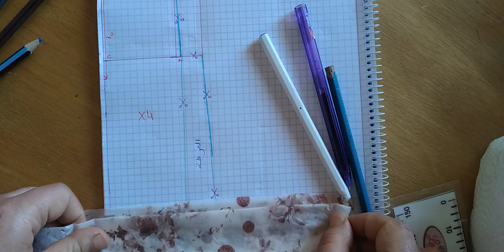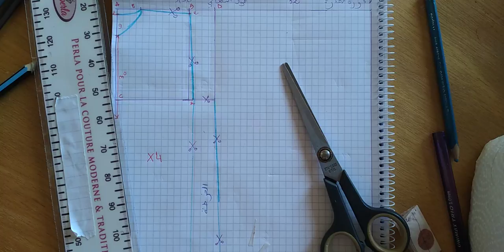احسن طريقة فصالة جلابة مخزنية بالخراط